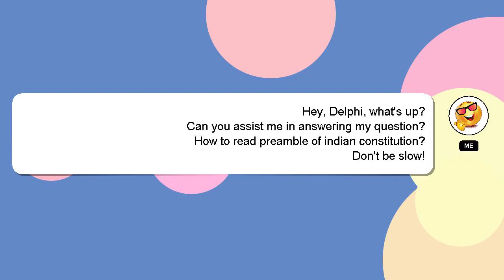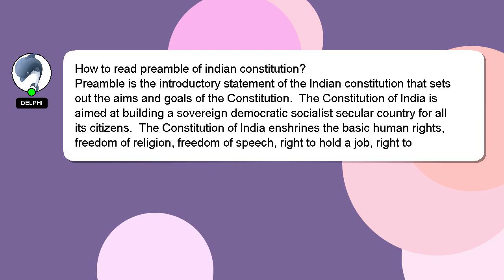How to read preamble of indian constitution?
A quick introduction about me, Salutations, my name is Delphi. I help you answer your questions. - How to read preamble of indian constitution?

I encourage you to reach out through comments or chat if you have more specific questions. Your answer will be recognized and valued, and I will 'heart' it to show my appreciation.

*2 What we are experimenting :*